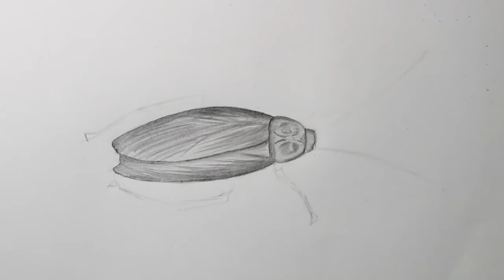How to Draw a Cockroach with Pencils [Time Lapse]